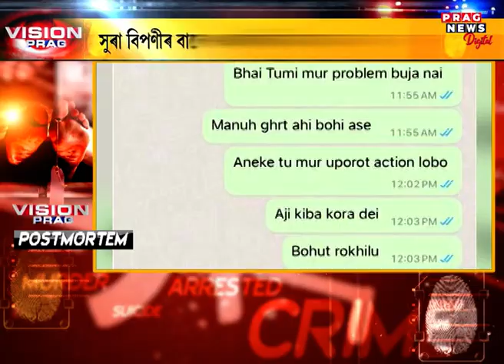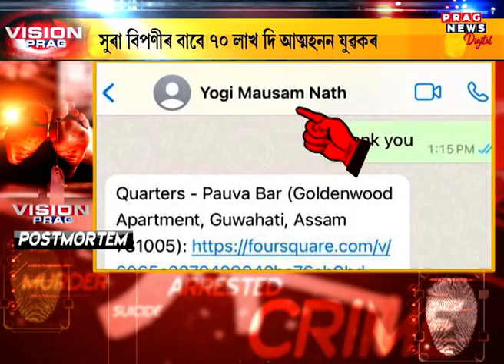Assam: Minister's relatives have opened a ruckus over liquor case..